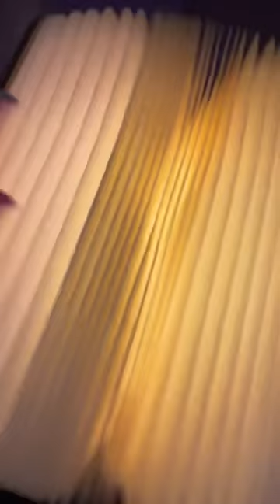Gentle ASMR For Sleep & Relaxation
Plucking the negativity one ✨tingle✨ at a time.

Live on Tiktok every Sunday, Monday, Wednesday & Thursday at 11:11pm EST!